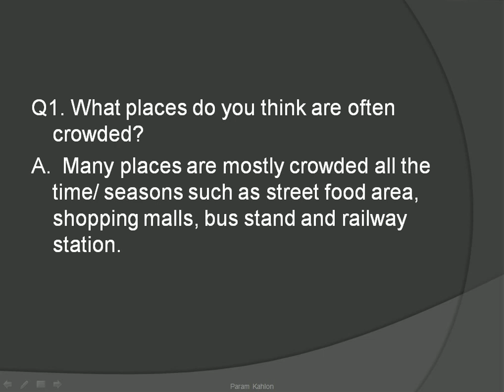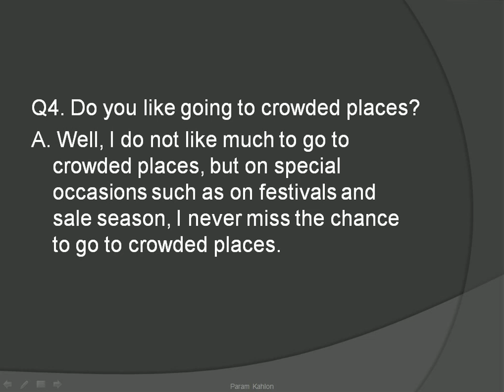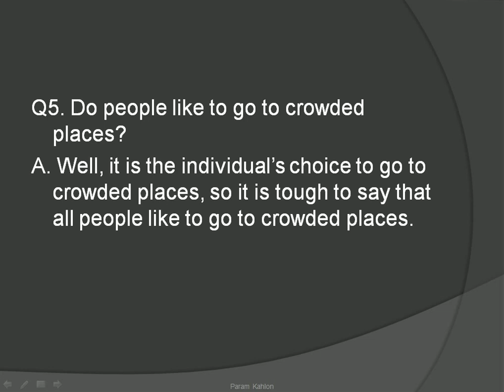Crowded Place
What places do you think are often crowded?
When was the last time you were in a crowded place?
How do you feel when you are in a crowded place?
Do you like going to crowded places?
. Do people like to go to crowded places?